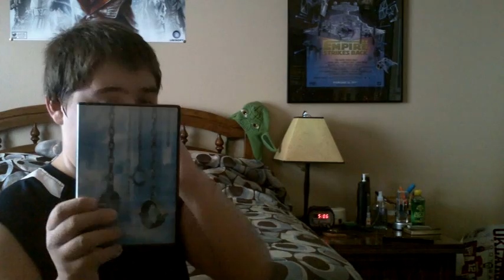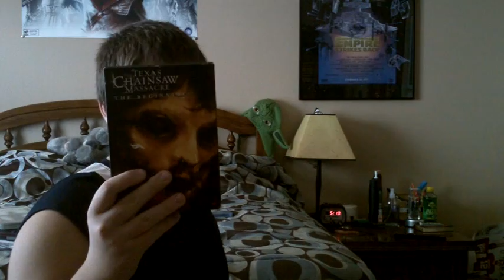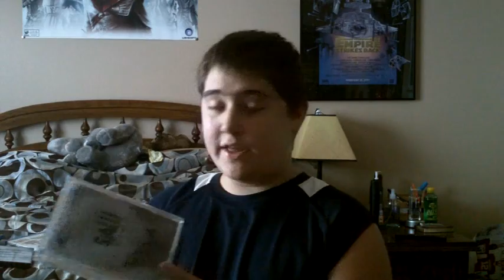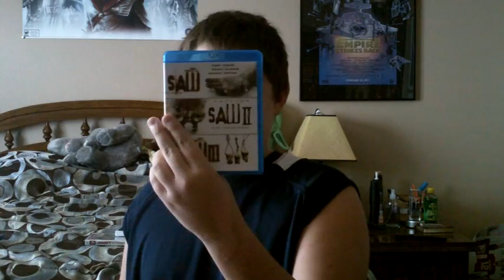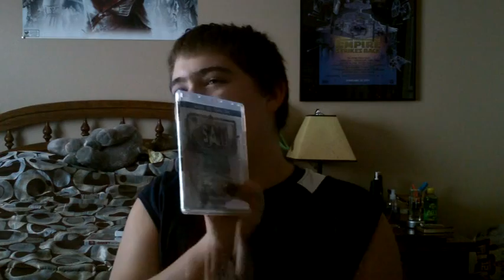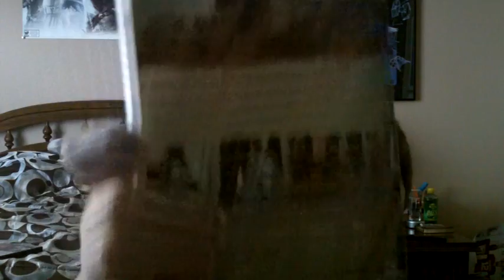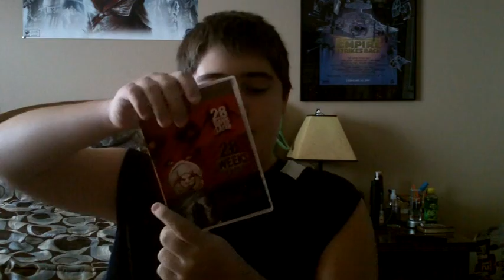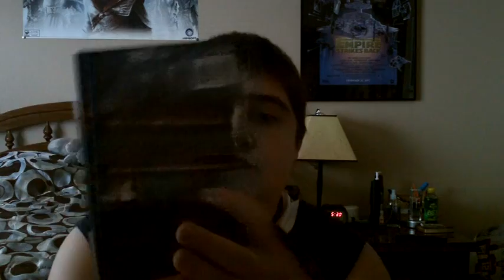Talking about my Horror films!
In this video, I talk about my horror movie collection.